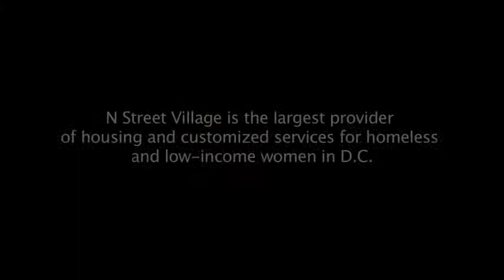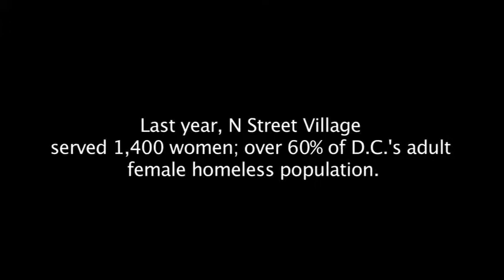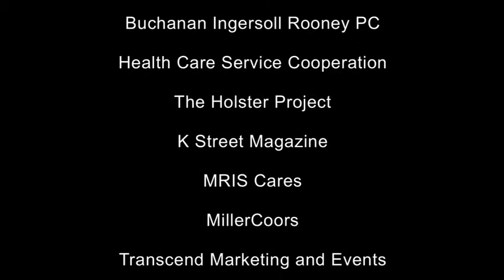Arrested Development: Live | N Street Village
May 16, 2013 -- Two time Grammy Award winners "Arrested Development" performed an intimate live performance at N Street Village's event for 200 young professionals for the inauguration of the Village Bliss Award in Memory of Evan H. Bliss, a Washington native. The event raised more than $25,000 for N Street Village programs and services.